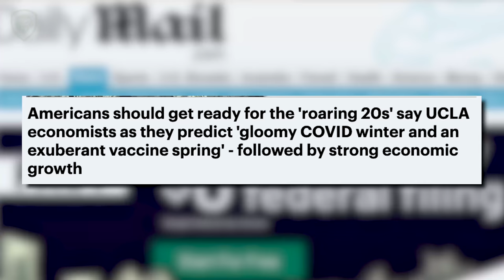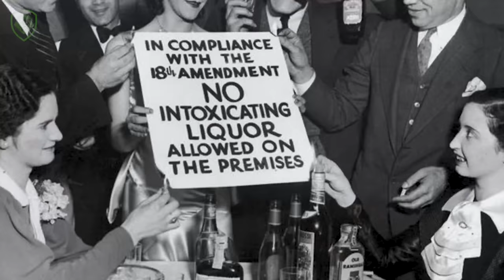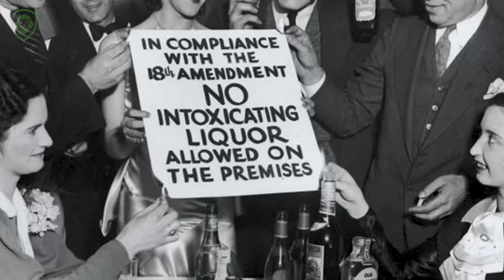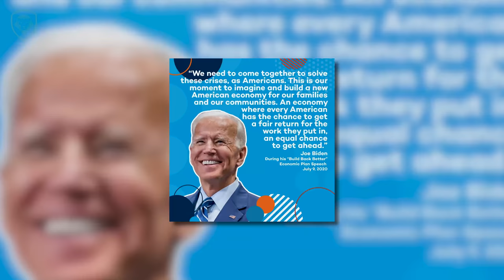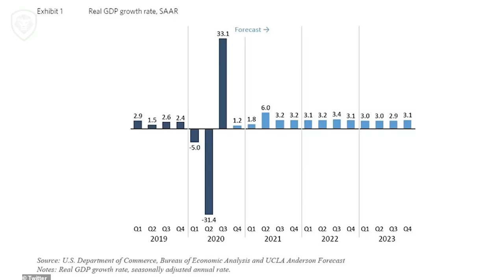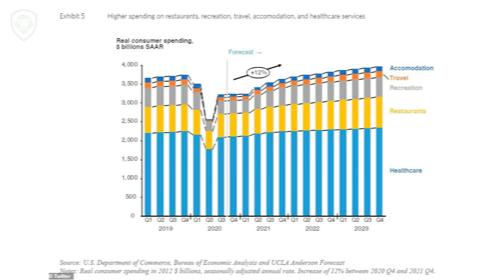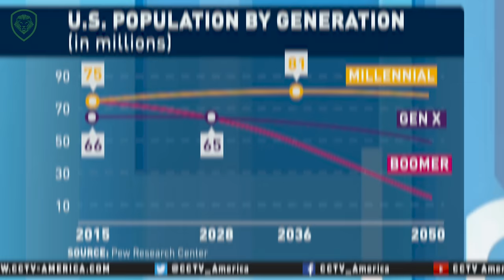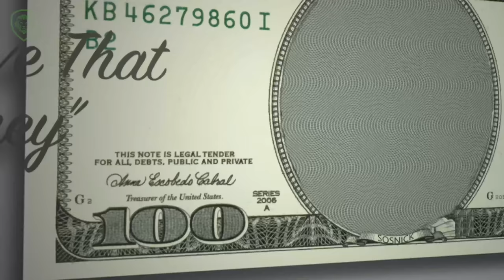The Roaring 20's: What to Expect This Upcoming Decade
Host of SOS Talks Money Adam Sosnick talks about the roaring 20's and if the 1920's will be anything like the 2020's.

About Adam: Adam “Sos” Sosnick has lived a true rags to riches story. He hasn’t always been an authority on money. In fact, he was quite the opposite...
Before hitting it big in finance in his thirties, he worked every job under the sun. He was a radio advertising salesman for Clear Channel, a party promoter, a hotel manager, a substitute teacher, a sports agent, and he even did standup comedy. While this life had a lot of perks, the reality was that he was making NO money.